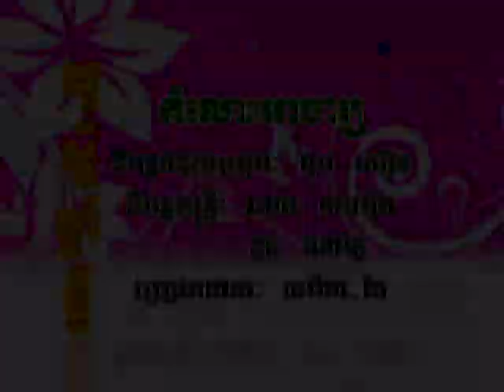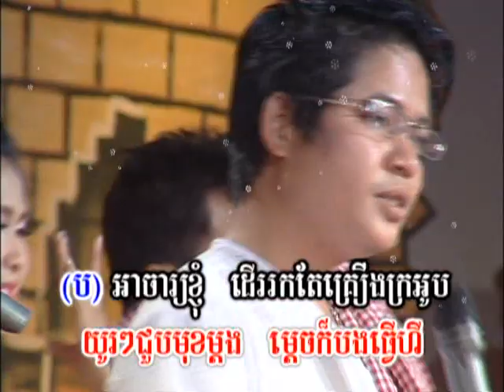Komloss AhJah-Samai&Sovannchhai PN#49